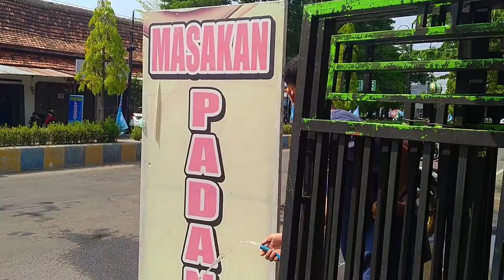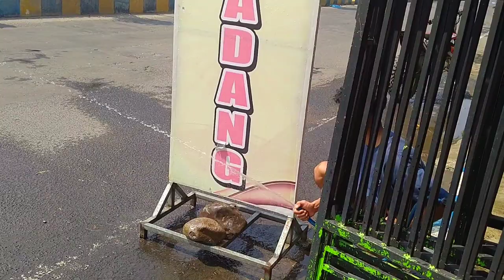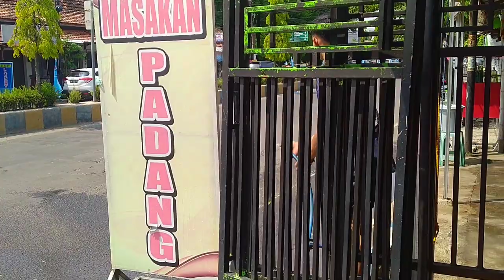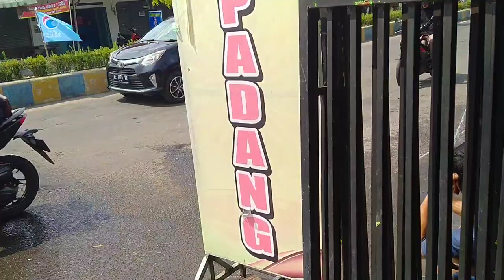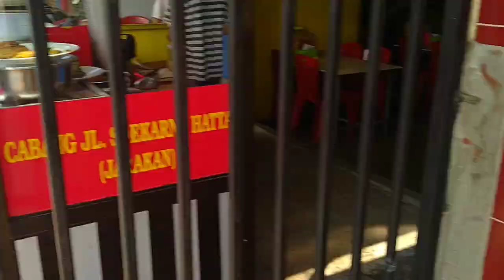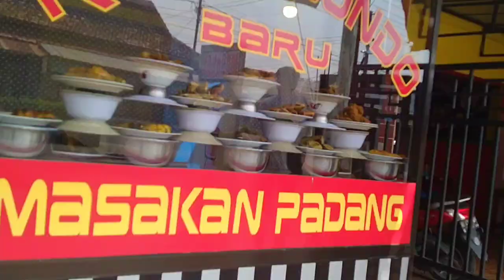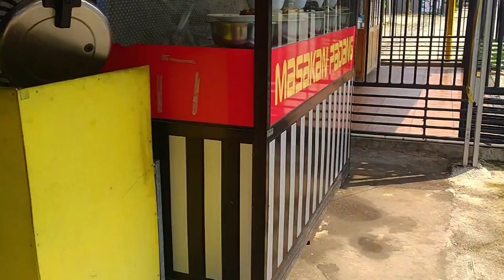PANAS PANAS CANDA GURAI BARENG PADANG